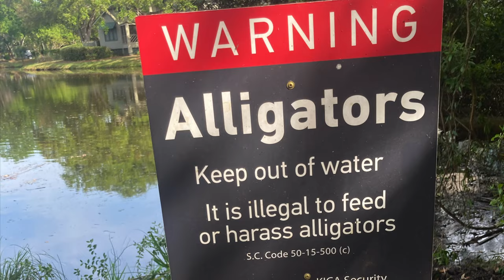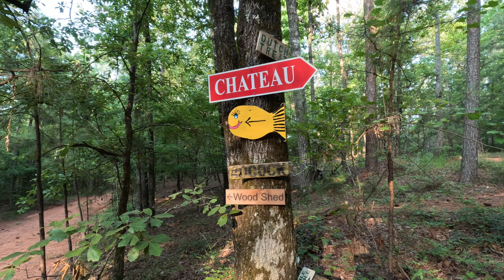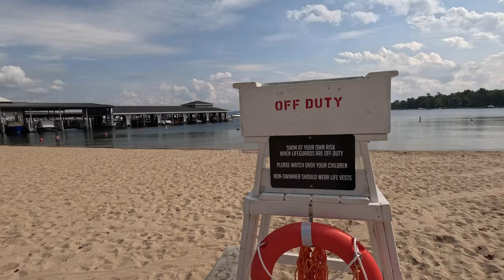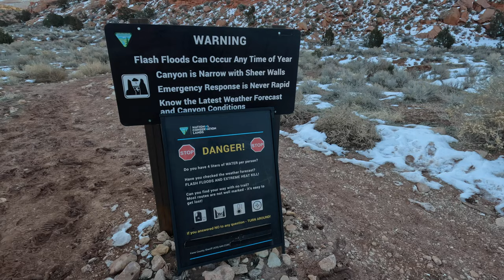Immersion Therapy: 12 months of plunges // A VERY unscientific exploration of water therapy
Why have ice baths and cold water therapy become so popular?

Deciding to put the concept to the test, I embarked on a year-long journey that took me around the country, from the Carolinas to Montana, Michigan to Kentucky, Pennsylvania to Utah...and beyond.

This was by no means a scientific test. It was a personal exploration into the concept of cold water therapy, something I had to try for myself.

Each month of the year, I dedicated one day to a water activity, explored the area, and immersed myself in whatever river, swamp, lake, or ocean was nearby -- regardless of the weather or temperature.

Cold water hurts. I already knew that. But I discovered so much more.

The conclusion? Well, you'll have to watch to find out...

0:00 intro
1:27 April -- Grandfather Mtn, NC
3:15 May -- Kiawah Island, SC
4:45 June -- Smoky Mts, TN
6:27 July -- Lake Martin, AL
7:57 August -- Beartooth Mts, MT
9:25 September -- Lake Michigan, MI
10:51 October -- Red River Gorge, KY
12:15 November -- Jefferson N.F., VA
13:26 December -- Dinosaur Valley, TX
14:50 January -- Nantahala N.F., NC
16:45 February -- Buckskin Gulch, UT
18:30 March -- Valley Forge, PA
19:45 conclusion
22:31 outtro